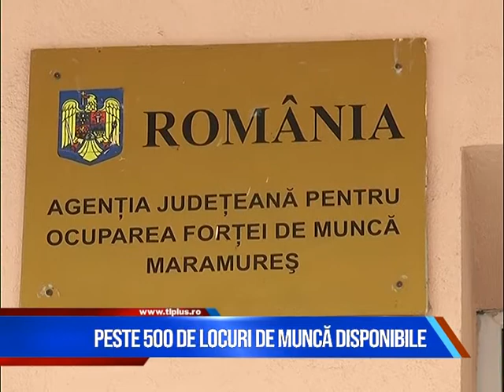Știri scurte 28 octombrie